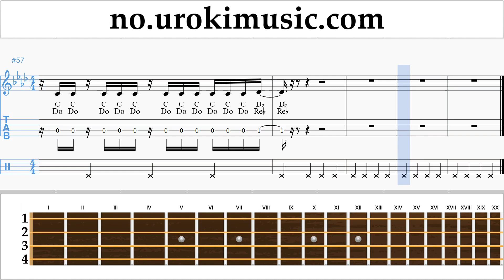Ukulele Kurs Katy Perry - Never Really Over Trening Studie um-i-n935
Ukulele Kurs Katy Perry - Never Really Over Trening Studie um-i-n935 Vennligst skriv i kommentarfeltet, hvordan å gjøre undervisningen mer nyttig for deg?